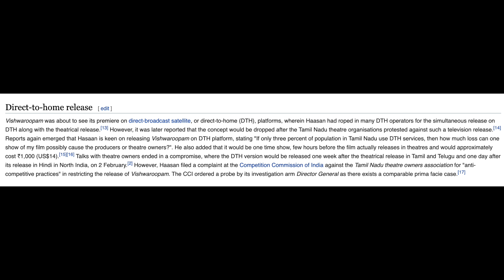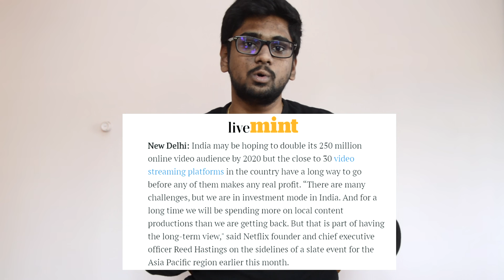OTT Platform என்றால் என்ன? OTT vs தியேட்டர்|Amazon Prime, Netflix Business model explained|FINBASICS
FIN BASICS Video #22
Fin Basics is the home to all your basic financial knowledge. We aim to bring about the solutions for all your basic financial problems and questions which we face in our everyday life in our very own native language.

In this video, we explain to you the traditional Entertainment industry in comparison with the OTT industry. We explain to you the recent issues between the theatre owners and OTT content providers and the statement issued by Suriya for the film "Ponmagal Vanthal."
OTT platforms like Amazon Prime, Netflix, Disney+Hotstar, Zee5, SunNxt, etc are picking up currently and providing consumers with lot of digital content. Do you think the traditional theatres and multiplexes will survive this digital wave?

We request all our viewers to stay safe during this tough situation and practice social distancing. We shall overcome this crisis very soon.

An initiative by Krishna Mahesh and Vishnu Sanker.